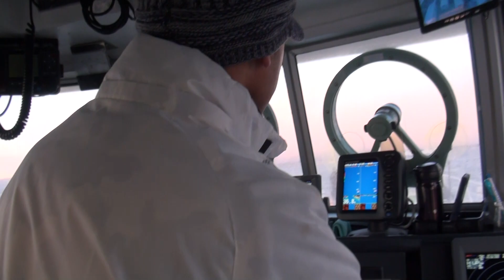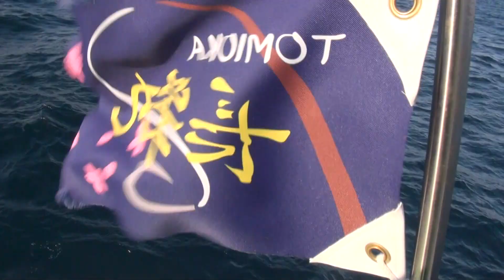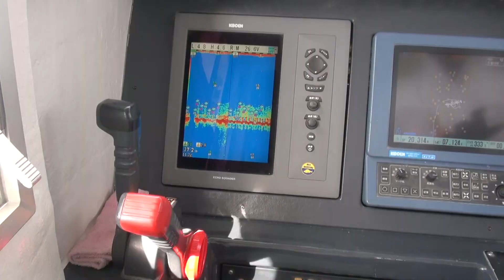釣り女子が巨大クロソイを釣った訳！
[2021 釣的動画]釣り女子
突撃取材。富岡港は長栄丸で、トップレンジ企画のライトなジギング、釣り女子二人も参加してメバルの入れ食いを体験、そして～・・・。